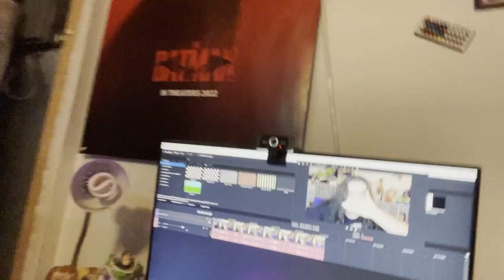BEETLEJUICE 2 Kinda Sucked!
Hey, guys! The other day I took my date to see Tim Burton's LONG AWAITED BEETLEJUICE sequel! Was BEETLEJUICE 2 good?? Here's why BEETLEJUICE 2 Kinda Sucked!

~CHAPTERS~
0:00 - no BRACES?!
0:13 - intro
0:33 - BEETLEJUICE BEETLEJUICE
2:24 - why BEETLEJUICE 2 Kinda Sucked!
12:20 - outro
12:36 - HAPPY BIRTHDAY TO ABIEPLAYZZTV!

-TAGS-